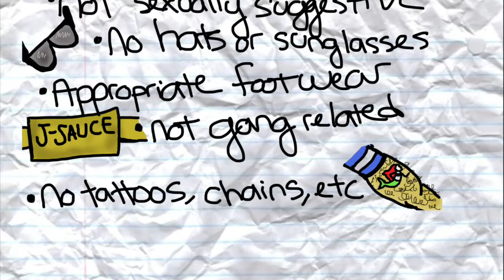S4 JDG Student Dress and Grooming 2015 v1